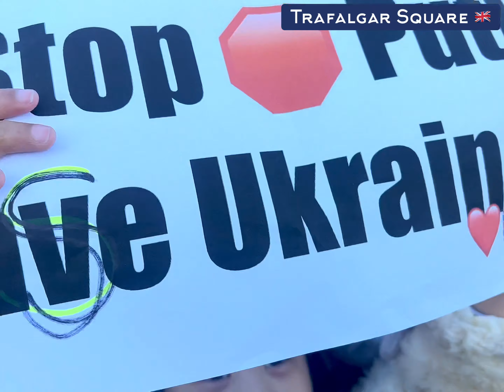Huge crowd rallying in London 🇬🇧 against President Putin of Russia 🇷🇺 We stand with Ukraine 🇺🇦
Stop Putin! Stop the War!

Hundreds have gathered in Trafalgar Square to protest against Russia's invasion of Ukraine.

Demonstrators held a banner outside the National Gallery reading: "When the last Ukrainian soldier falls, Putin will come for you ladies & gents."

My family has joined the world to condemn Russian regime under the dictator Putin in its invasion to UKraine 🇺🇦